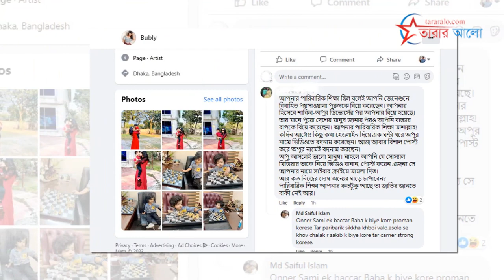অপুকে গিরগিটি বললেন বুবলী | হঠাৎ ফেসবুকে দীর্ঘ স্ট্যাটাস | Bubly | Shakib Khan | Apu Biswas.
অপু, বুবলী, bubly, shakib_khan, | Apu Biswas.